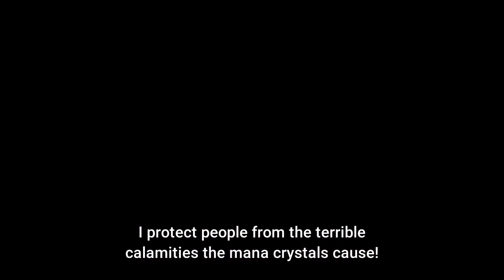Magical Girl Steals From a Kid!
Sauce: The Great Jahy Will Not Be Defeated!